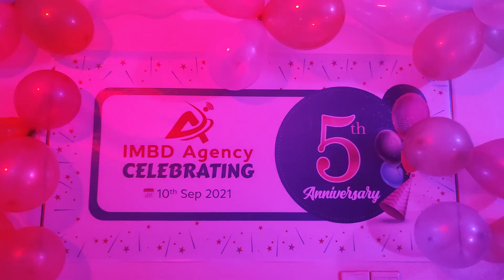5th year celebration of IMBD Agency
5th-year celebration of IMBD Agency. To us, it was really a great day we enjoyed it a lot. We hope the coming years will be more successful and we want to share the joy of success with all of you. From the past days, we have learned a lot and will be learning in every stapes of our journey. Thanks to all for keeping your trust in us.